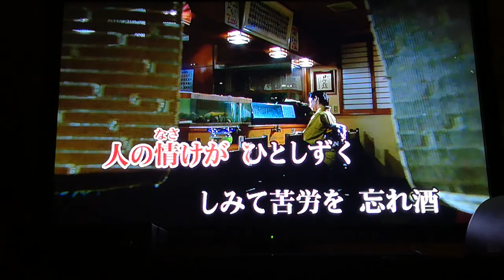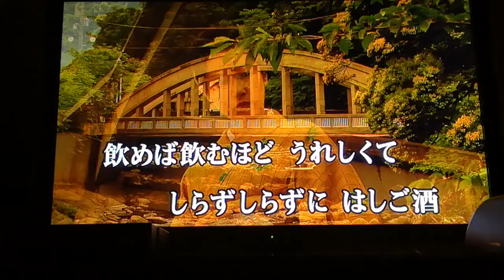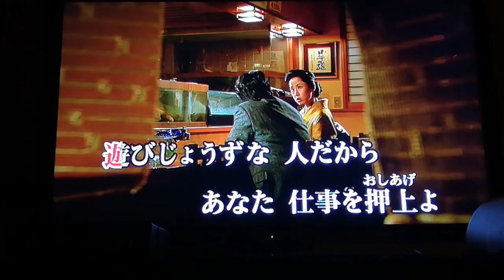藤圭子 「はしご酒」 1986 ~cover